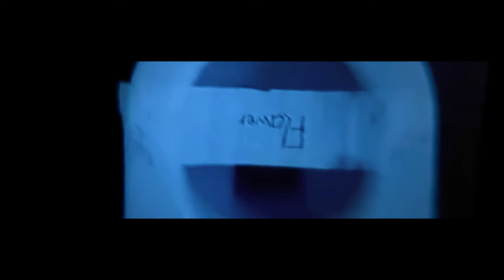GOD OF TOILET ENTRY (BAD)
description.

x Introshop : /
x Skype : /
x Twitter : @FlwrYT
x Client : /